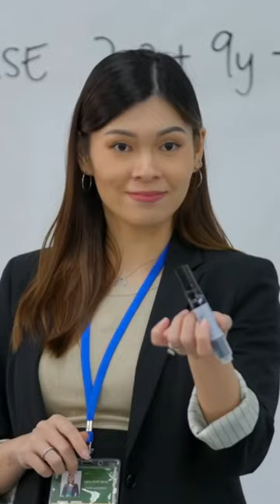When you want to show off infront of your crush 😱